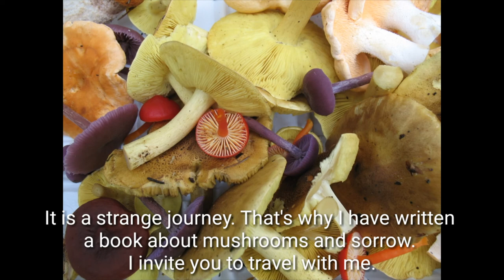The Way Through The Woods. On mushrooms and mourning.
Through The Woods. On mushrooms and mourning.
Author: LONG LITT WOON Translation: Barbara Haveland.
Design: Oona Viskari
Publisher in UK/ANZ: Scribe Publications
Publisher in US: Spiegel & Grau/Penguin Random House

Pre-order for July 2 release of US edition available

One woman’s journey to overcome grief by delving into an overlooked wonder of nature.

‘As the world of mushrooms opened up to me I began to see that the path back to life was easier than I had thought. It was simply a matter of gathering delights that flash and sparkle. All I had to do was follow the mushroom trail, even though I still didn’t know where it would lead. What would I find in the great unknown that lay ahead of me? What lay beyond those hilltops and mists and turns in the road?’

When Long Litt Woon loses her husband of 32 years to an unexpected death, she is utterly bereft. An immigrant in his country, in losing the love of her life she has also lost her compass and her passport to society. For a time, she is stuck, aimless, disoriented. It is only when she wanders off deep into the woods with mushroom hunters and is taught there how to see clearly what is all around her, and learn how to make distinctions, take educated risks, and hear all the different melodies in Nature’s chorus, that she returns to life and to living. And it is mushrooms which guide her back. In this book, she describes how they saved her, and how they might save you.

Testimonial:
“This is one of the most surprising and original books I have read in a long time – so much to learn and reflect about the human condition and about a natural phenomenon.”
Knut Olav Åmås (Norwegian critic, commentator and writer)